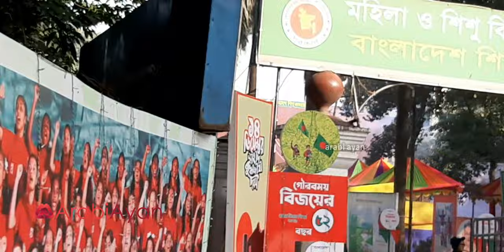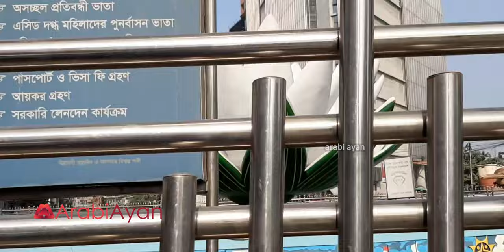ঢাকা শহর আইসা আমার আশা পুরাইছে !! Bangladesh Shishu Academy | 1st prize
ঢাহা শহর আইসা আমার আশা পুরাইছে